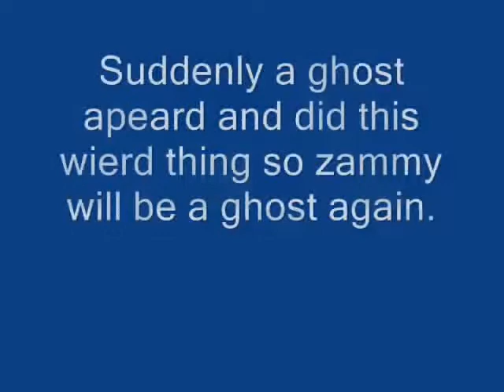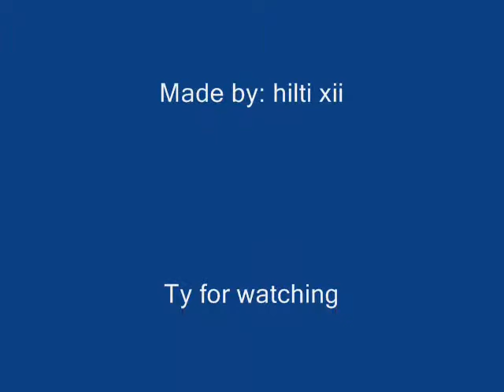zammy walks 2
continues.
Zamorak buys members